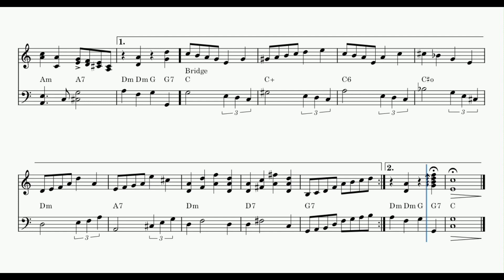Plinky Plonk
Marimba and soft piano.